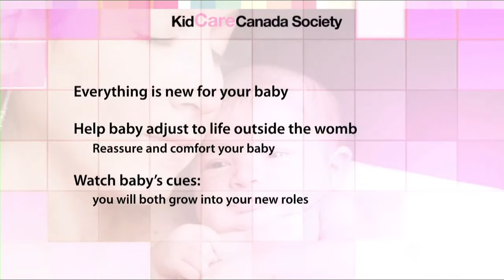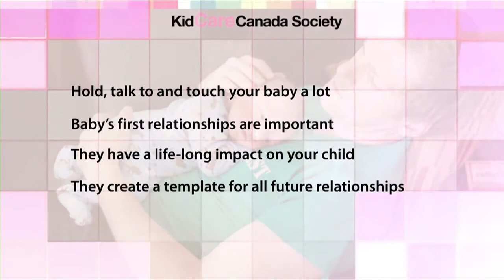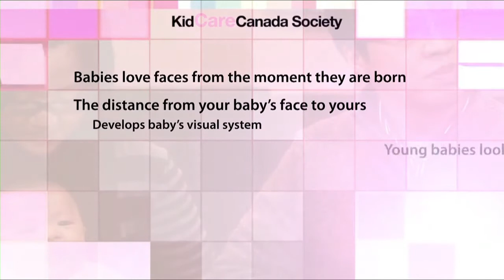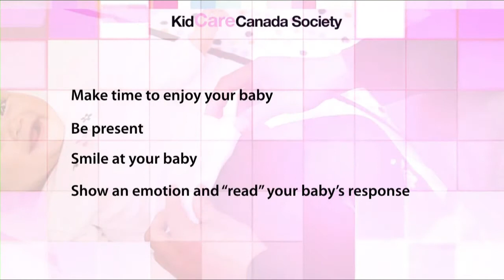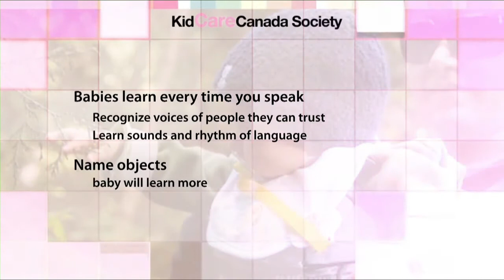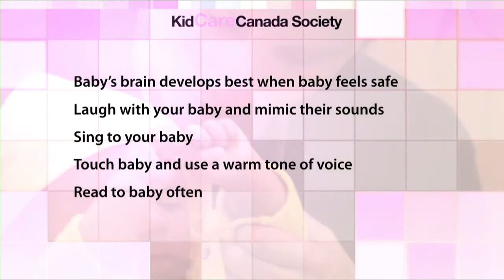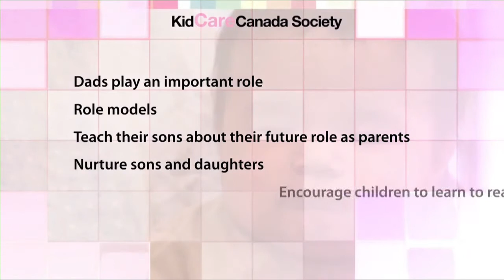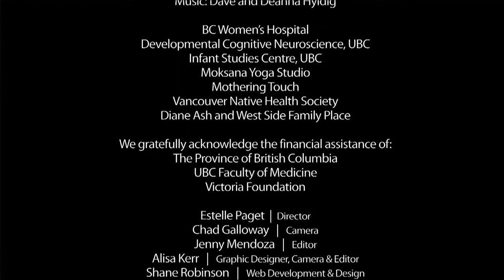Born to Communicate: Parents are Baby's First Teachers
Communication between Babies and Caregivers Starts at the Beginning of Life

We have just updated this video, which had over 5000 views in its original version.

Birth is an enormous transition for your baby. During their time in the womb, all of baby’s needs are met, without asking. Once babies are born, they must communicate and express their needs in order to have them met by their caregivers.

What can you do to Prepare Your Baby for Language Development?

Babies have heard language since before they were born and they are ready to learn. In the presence of language, babies explore their world in more detail. Talk to babies and mimic their sounds. Take turns in conversation and practice serve-and-return. Sing and read to babies. Parents are role models, and even parents who cannot read can share books with their babies to encourage a love of reading that will last throughout life.

Featuring:
Dr. Carolyn Steinberg, Dr. Thomas Boyce, Dr. Janet Werker, Dr. Jon Kabat-Zinn, Dr. Andrew Macnab